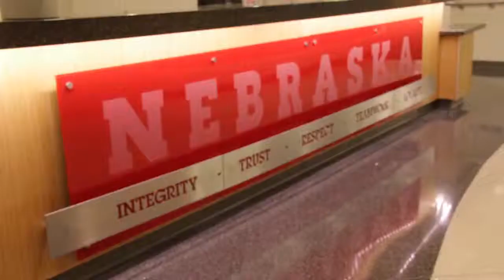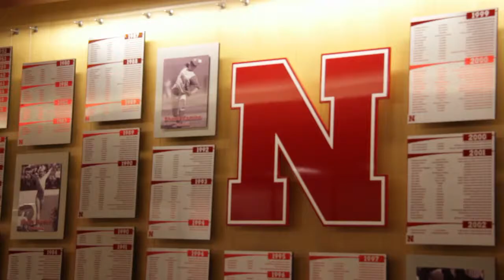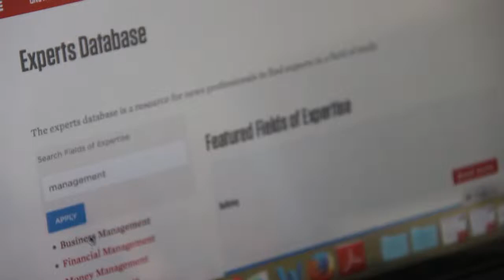More Than Just a Football Player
A feature on Nebraska student-athlete, Givens Price.